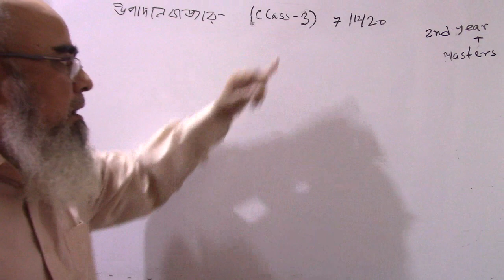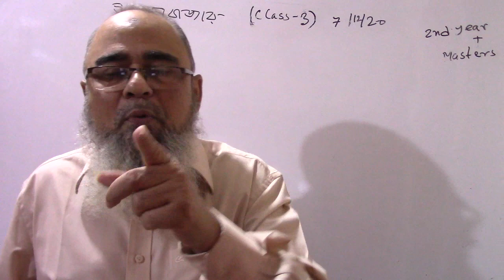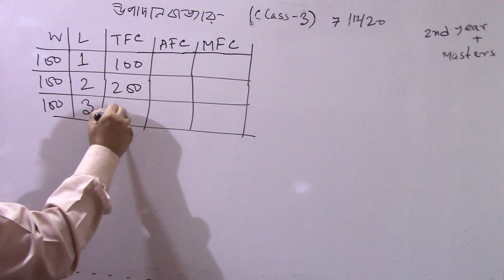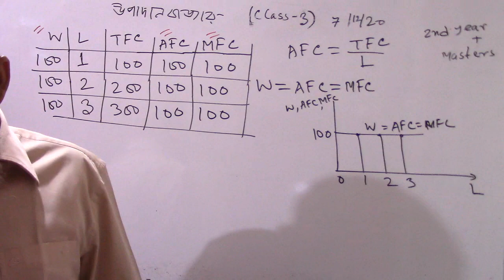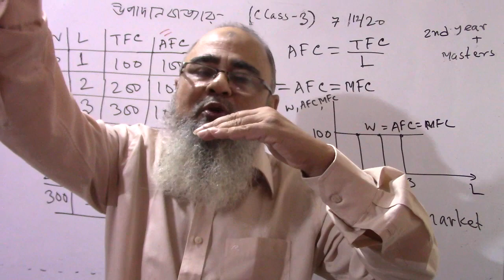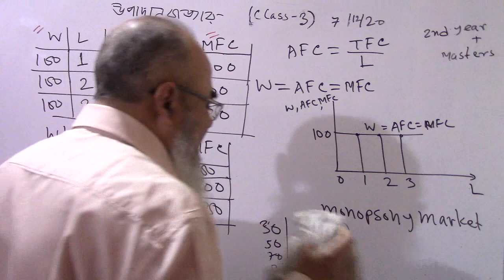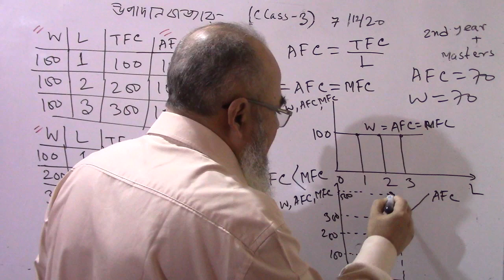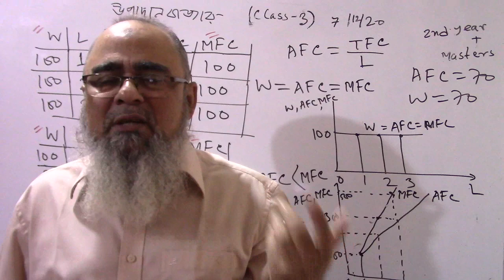Factor Market | Class-3 | উপাদান বাজার | Micro Economics | ব্যষ্টিক অর্থনীতি | VMP | MRP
অর্থনীতি ২য় বর্ষ এবং মাস্টার্স এর জন্য। উপাদান বাজারের প্রান্তিক উপাদান খরচ (MFC) ও গড় উপাদান খরচ (AFC) আলোচনা করা হয়েছে। দেখানো হয়েছে অপূর্ণ প্রতিযোগিতামূলক বা Monopsony বাজারে MFC, AFC হতে বেশি হয়।